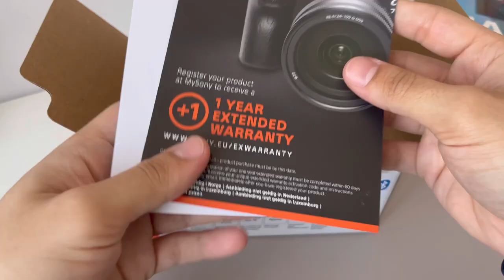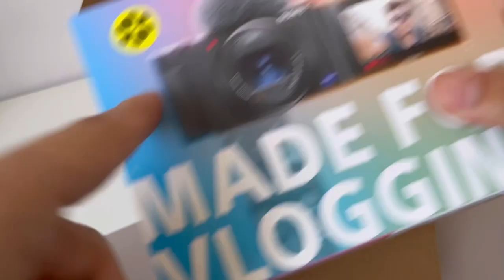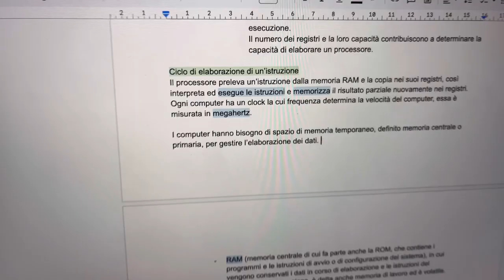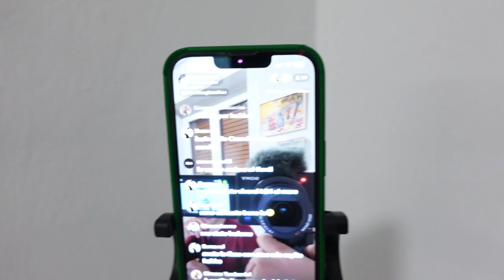Il primo INVESTIMENTO per il mio CANALE YOUTUBE! | NC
Eccomi tornato con un nuovo video che spero possa piacervi!✨
Oggi vi ho portati con me in questo acquisto che ho voluto fare per aumentare la qualità dei miei contenuti qui sui social!🥹
Vi lascio qualche mio social di riferimento qui sotto❗️

Qualcosa su di me:
Sono sardo ma attualmente vivo a Milano!✨
Sto studiando alla IULM indirizzo Comunicazione, media e pubblicità!